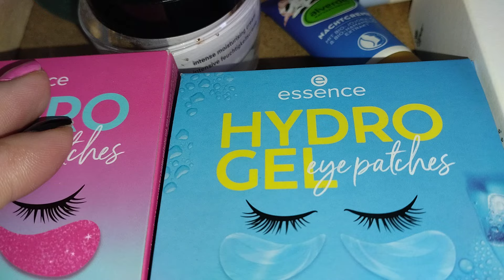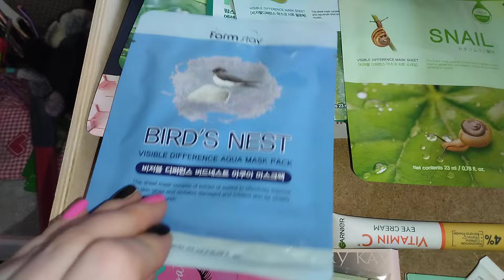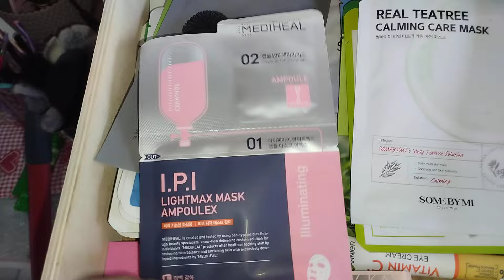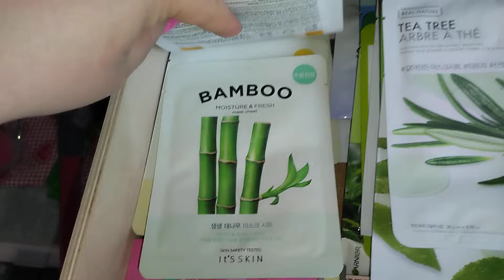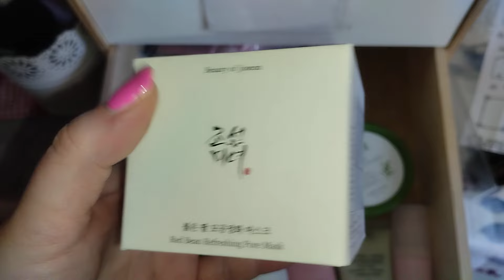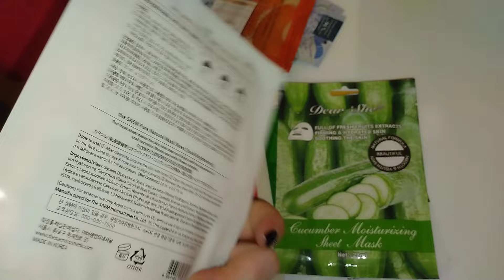koreancosmetics makeupcollection skincare